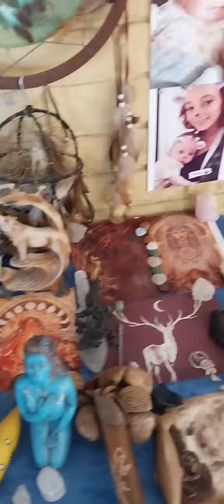My healing room